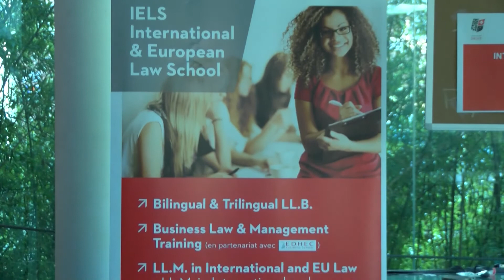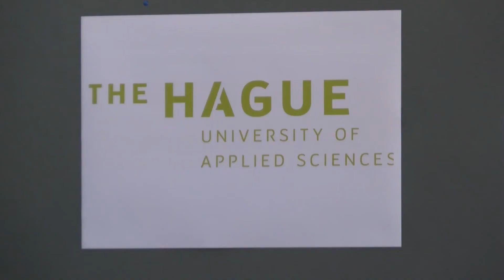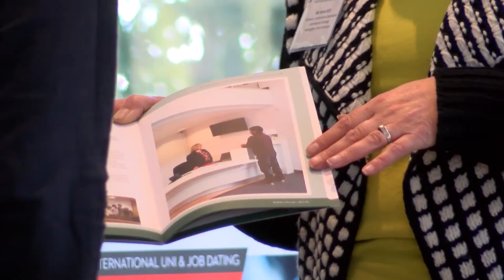Job Dating FLD